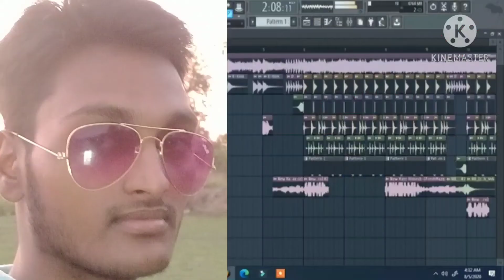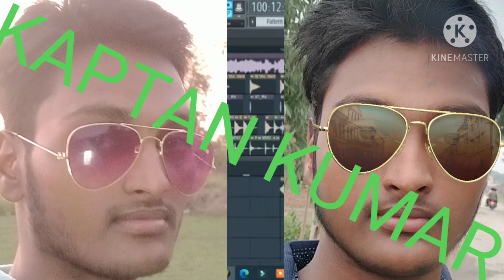kaptan kumar vidio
Kaptan kumar remix song
itna mai chahu tujhe
koi kisi ko na chahe